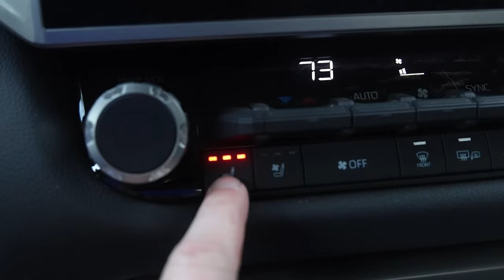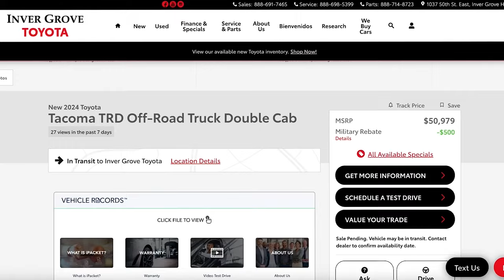SJR TV | Week 606: Spring Fishing the Niagara River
On this week's show, Bret Amundson and Dan Amundson are fishing in Niagara Falls. It's another AGLOW media camp, so the guys talk about how fishing was, why the area is so cool to fish and more. Frank Campbell joins the guys to talk about how people can come out here and fish and what to fish for. Dave Scipione tells us about his Niagara River fishing career and spills some Italian food secrets. Joe Henry is also out here with us and talks about his trip, but also updates us on what's happening back at Lake of the Woods.